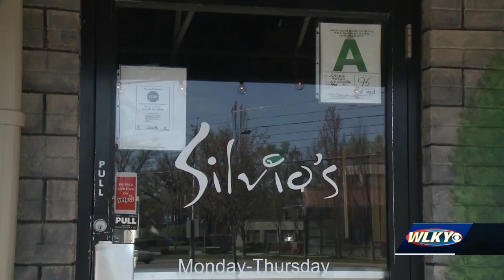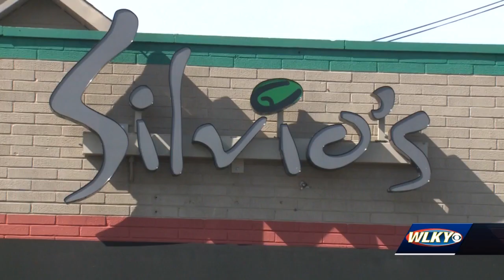Local business owners grateful for federal relief, despite problems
Bill Melillo, owner of the Italian restaurant Sylvio's in Louisville, says he's been in a phone queue hundreds of people long and woke up at 2:30 a.m. to get on the Small Business Administration website, which he said crashes frequently during the daytime.